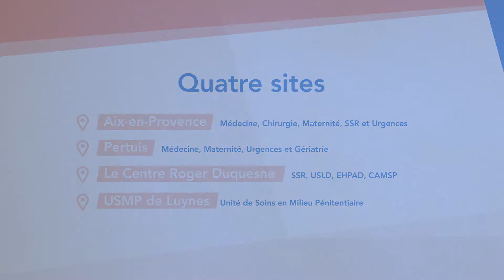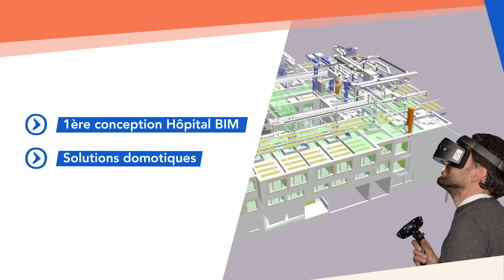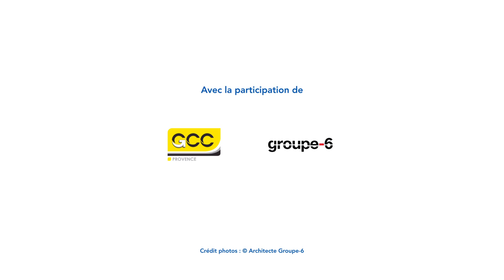Vidéo de présentation du nouveau bâtiment d'hospitalisation du CHIAP